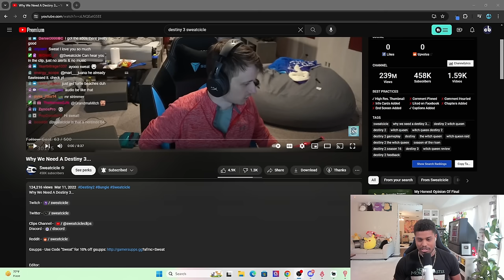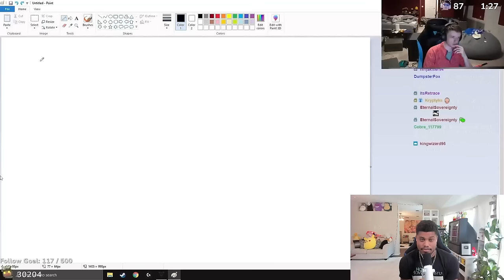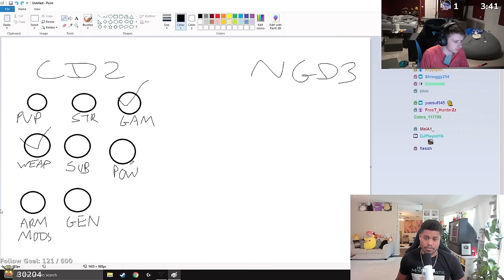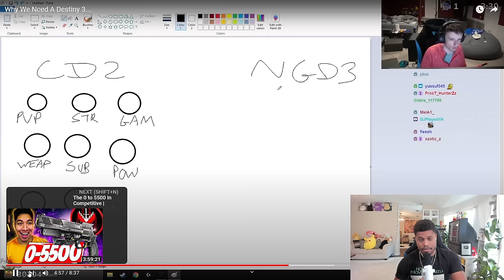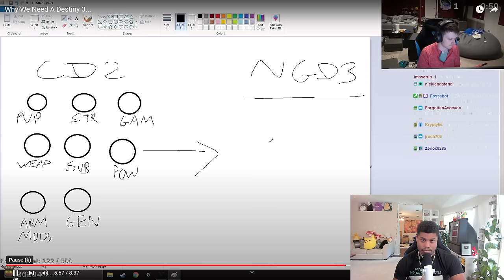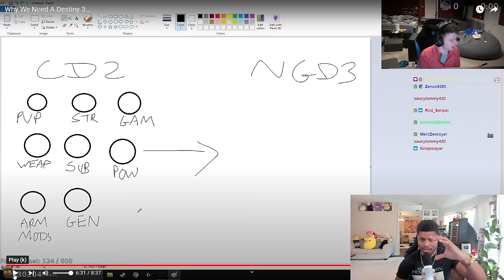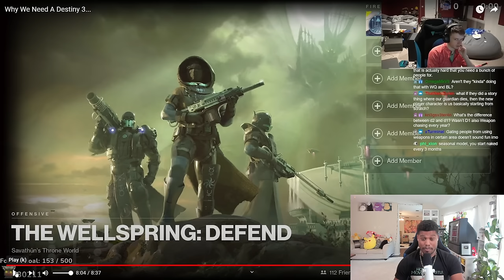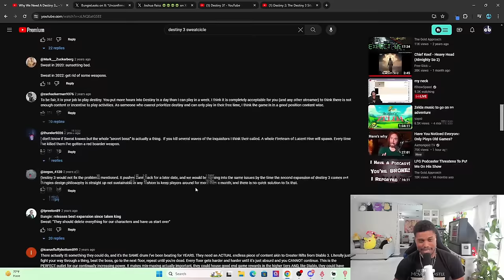Sweatcicle was right...